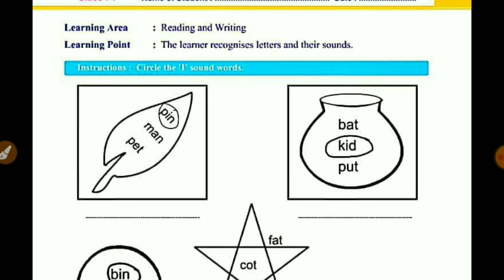Smile3.0 Homework | 22/6/2021 |स्माइल कार्यक्रम-गृहकार्य | Class 3 English Homework / Grahkarya